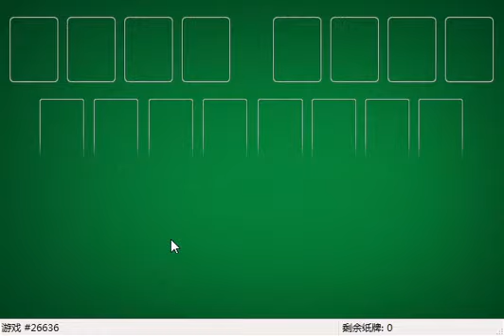How I solved FreeCell #7751